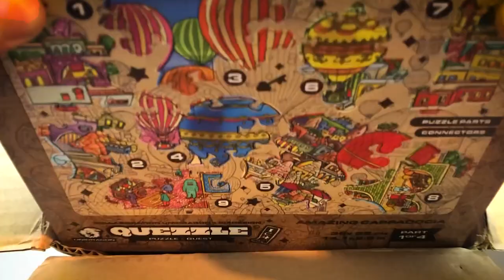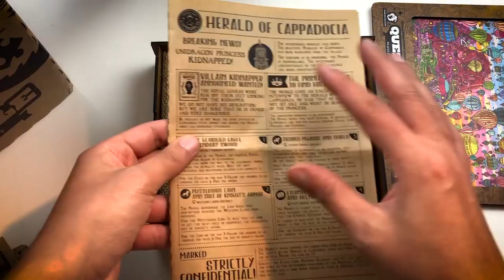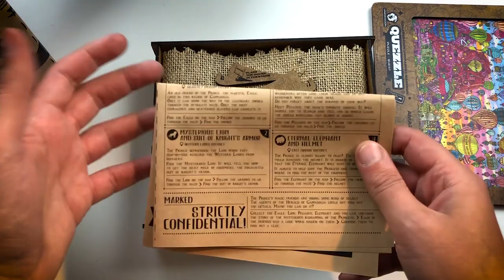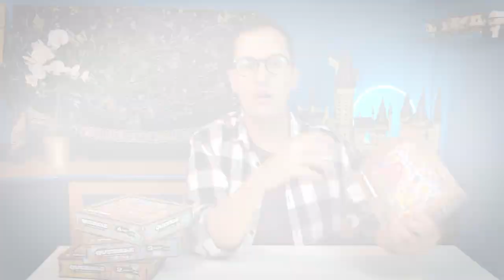HO RICEVUTO QUEZZLE CAPPADOCIA IN ANTEPRIMA - NON SAPETE DI VOLERLO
Unidragon mi ha inviato in anteprima il suo nuovo prodotto che verrà presto commercializzato grazie a una raccolta fondi di successo su Kickstarter. Si tratta si un Quest Puzzle in legno, realizzato in collaborazione con un team grafico giapponese che ha curato le illustrazioni mozzafiato che vedrete nel video.

Avete tempo per acquetare il set in sconto su Kickstarter fino al 31 Ottobre 2021 cliccando su questo

95127 CATANIA (CT)

PROMOZIONI AMAZON PER VOI:
30 GIORNI Amazon Prime Video GRATIS
30 GIORNI Amazon Prime GRATIS
30 GIOTNI Music Unlimiter GRATIS